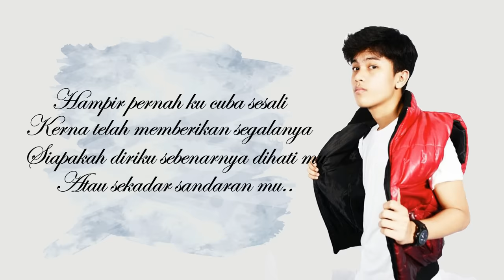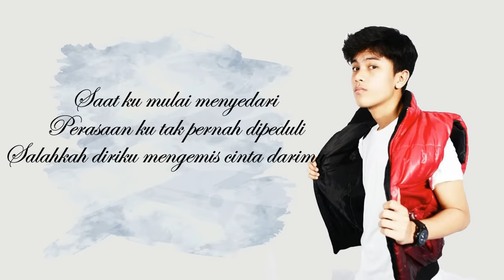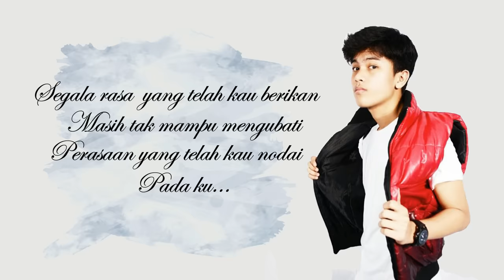OST Lara Cinta Ameena | Haqiem Rusli - Segalanya (Official Lyric Video)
Haqiem Rusli performing his debut single, SEGALANYA. Say "NO" to piracy either physical or digital content.

SEGALANYA
Haqiem Rusli
Composer : Gouffran/Ibnu/Danny
Lyricist : Gouffran

FIND us, FMC MUSIC.